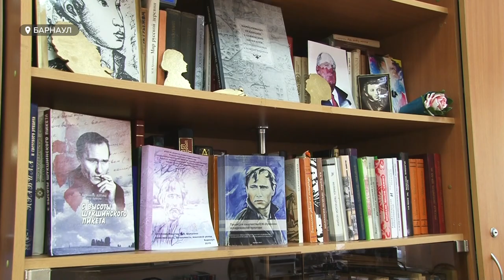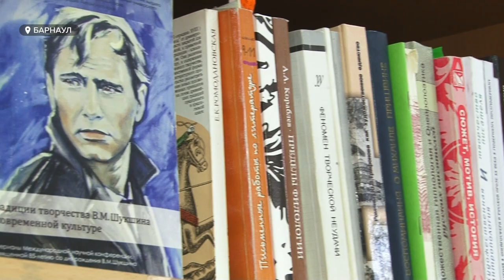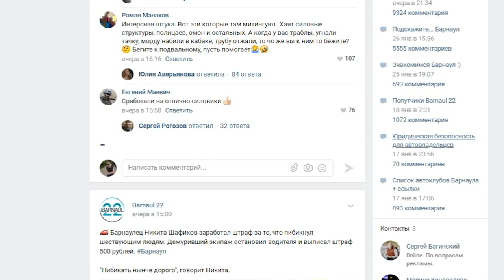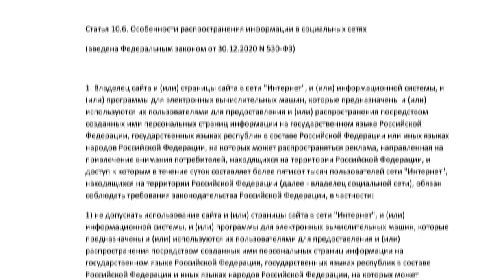С 1 февраля в России начнут штрафовать за мат в соцсетях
И отвечать за это теперь будут все. Мы пообщались с активными пользователями Интернета, чтобы узнать, как они относятся к новым правилам и к чему  могут привести запреты.